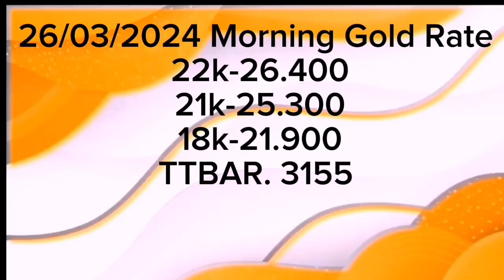today's gold rate in oman